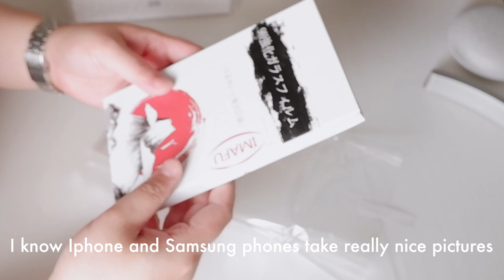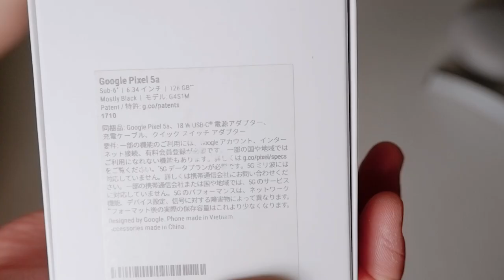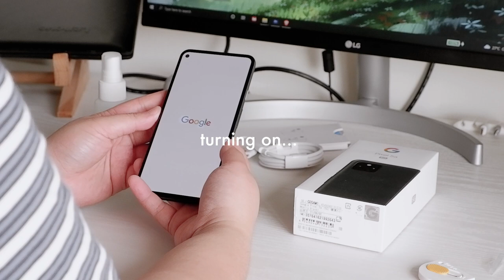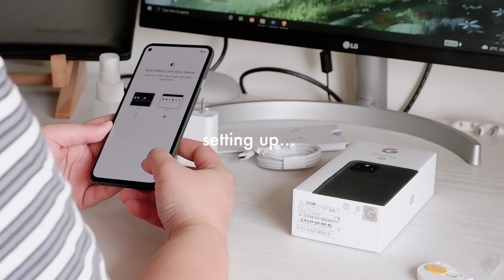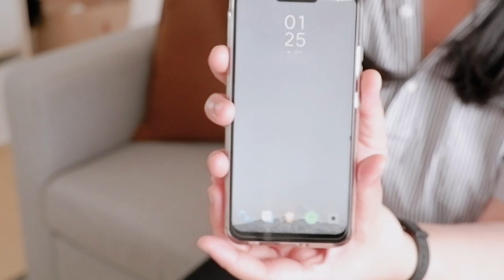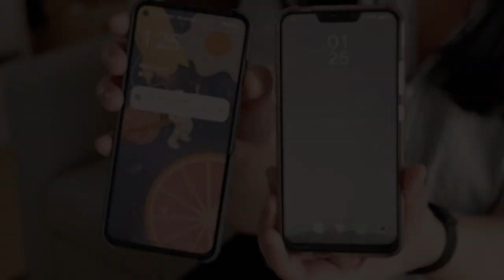I Bought a Secondhand Phone Online in 2023!✨| Unbox With Me 🌸 (Life in Japan🇯🇵 )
💐Hello friends! 😊

I bought yet another secondhand phone online!
Is it for me? Did I regret buying the first one? Watch the video and you'll know the answers 😉
I hope you'll enjoy watching as much as I enjoyed making it! ✌

Mata ne! 🌼
Shella